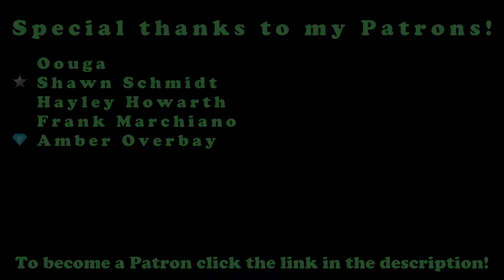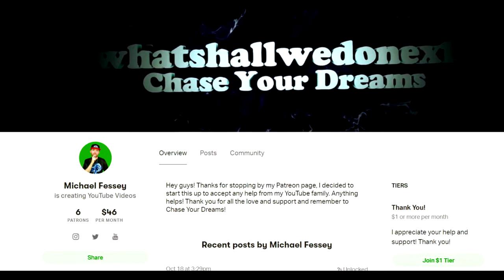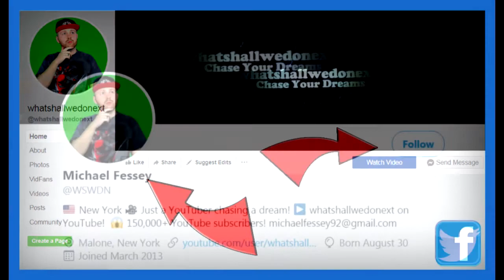Elon Musk Buys Twitter For $44 Billon!!